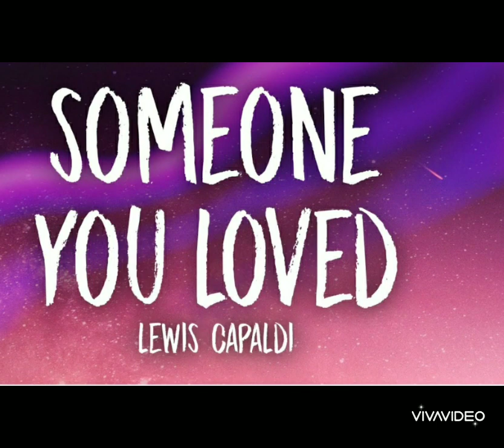Lewis Capaldi - Someone you loved remix